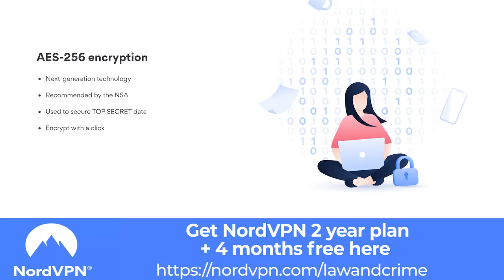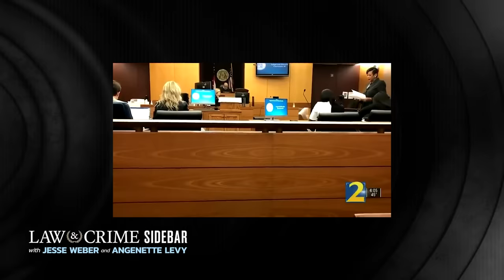Young Thug RICO Trial: Full Breakdown of Charges 'YSL' Gang Faces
Get NordVPN 2-year plan + 4 months free It's risk-free with Nord's 30-day money-back guarantee!

Rapper Young Thug and "YSL" associates are facing various criminal charges in their RICO trial, which began on Wednesday. The Law&Crime Network's Jesse Weber and Cathy Russon break down all the details and events leading up to the trial.